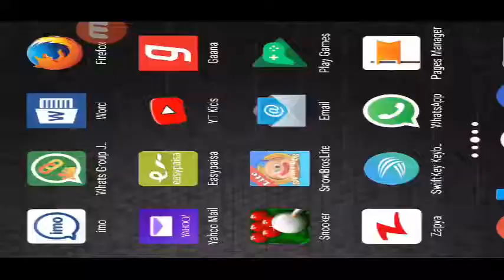Snow Bros NICK & TOM Game Playing After Long Time | Classic Games | FUN 2017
Snow Bros Game Playing After Long Time | Classic Games
I played Snow Bros After decades , Its till give the same joy and pleasure. New Games are so engaging but Classics are Classics and always the best